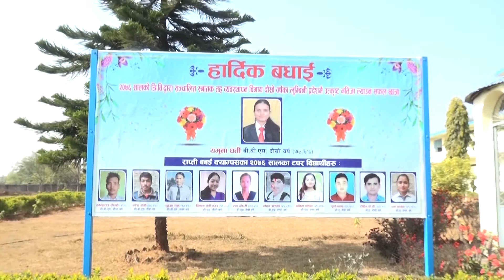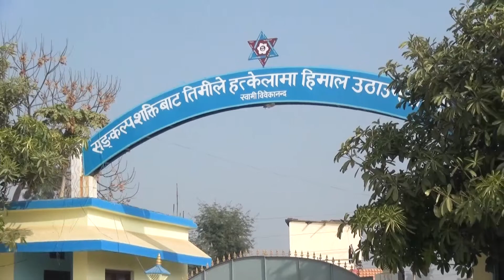राप्ती बबइ क्याम्पस परिवारको तर्फ बाट सम्पुर्णमा नयाँ बर्ष २०७८ साल को हार्दिक मङ्गलमय शुभकामना